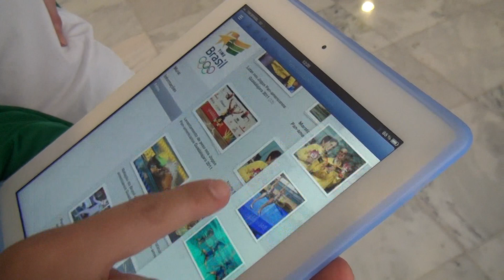Lara Teixeira e Nayara Figueira em sintonia também fora da piscina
As atletas do nado sincronizada falam dos últimos momentos da preparação para os Jogos Olímpicos Londres 2012. As provas da modalidade começam no dia 5 de agosto. Confira! VamosTimeBrasil!